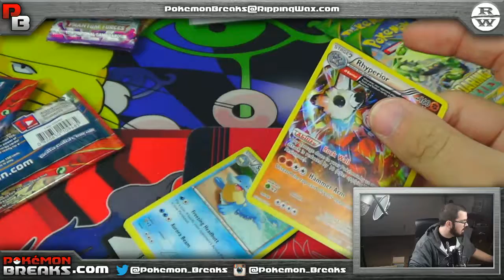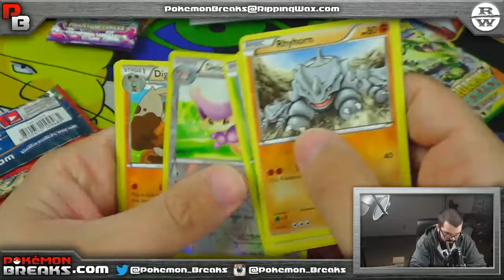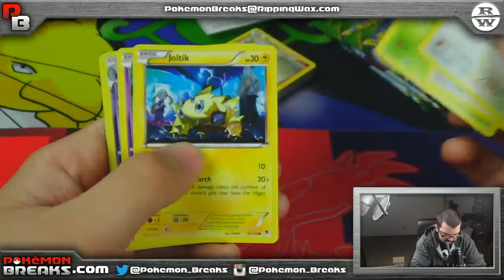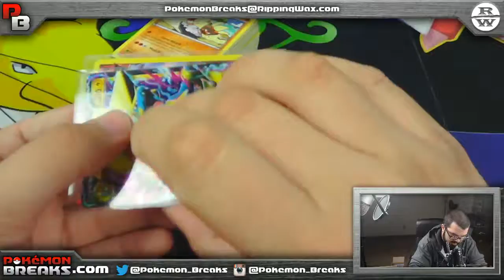03 20 2017 Pokemon Roaring Skies Blister Openings! Marc R